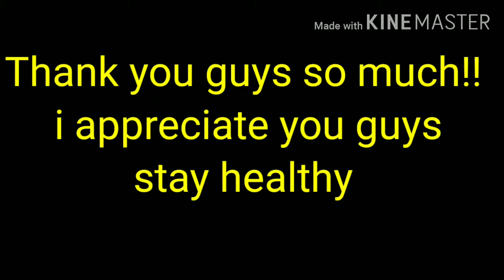(afton family) goes to the beach [very short]